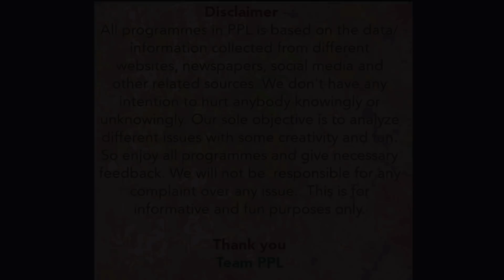BJD vs BJP vs Congress in Odisha - Bijepur By-election - Naveen Patnaik vs Dharmendra Pradhan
Show of strength by the BJD, party candidate Rita Sahu today filed her nomination papers for the by-election to the Bijepur Assembly constituency scheduled on February 24.

Rita filed her papers, in presence of senior BJD leaders, at the sub-collector office in Padampur.

Prasanna Acharya, AU Singh Deo, Minister Sushant Singh, Bargarh MP Prabhas Singh, Sanjay Das Burma and Ollywood star Anubhav Mohanty were among others present when Rita filed her nomination papers.

Meanwhile, Rita expressed her confidence of winning the bypoll with a huge margin.

Former minister and senior BJD leader Prasanna Acharya informed that Chief Minister Naveen Patnaik will visit the bypoll-bound Bijepur for a day and campaign for the party’s candidate.

With Congress naming Pranay Sahu as its contestant for the Bijepur byelection on Sunday, the assembly segment in Bargarh district is finally set for a triangular fight involving BJD, BJP and Congress.
Pranay, son of three-time MLA Birendra Sahu, faces BJD's Rita Sahu, widow of three-time Congress MLA Subal Sahu whose death necessitated the bypoll, and BJP contestant Ashok Panigrahi, a former MLA.
Three or four more candidates from the fringe parties may enter the poll fray, along with independents, though the battle looks to be between the mentioned three.